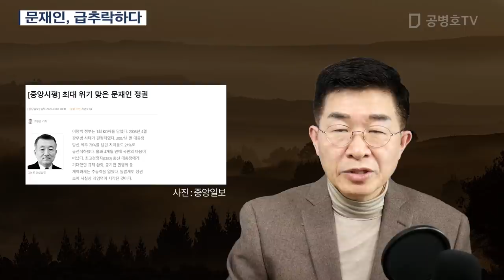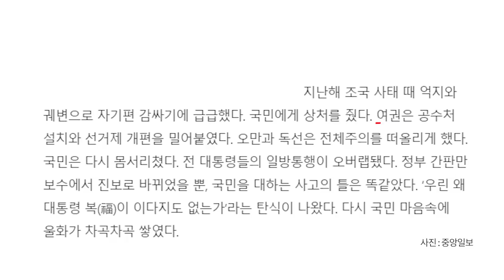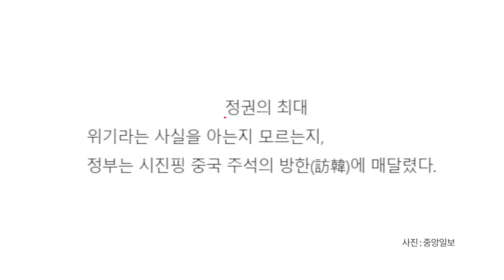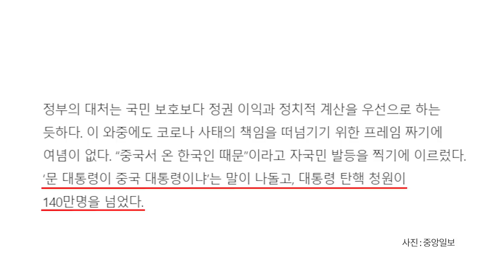문재인 / 급추락하다 [공병호TV]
문재인 / 급추락하다
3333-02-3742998 카카오은행 (예금주 : 공병호) / (텔레뱅킹 : 090 & 은행코드 : 90)

참고자료
1. [중앙시평] 최대 위기 맞은 문재인 정권, 고현곤, 중앙일보, 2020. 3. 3